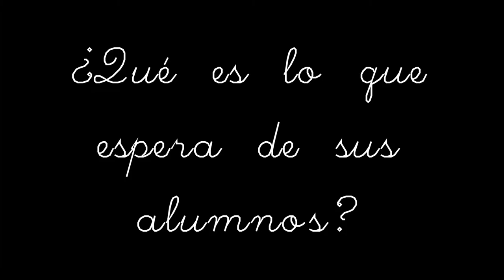previo puertas abiertas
Video previo a Puertas abiertas, actividad que anualmente presenta el Colegio Peruano Alemán Beata Imelda de Chosica Perú.
Elaborado por  Mayumi Chinchihualpa y Rocío Egoavil, corresponsales del periódico escolar CBINEUIGKEITEN